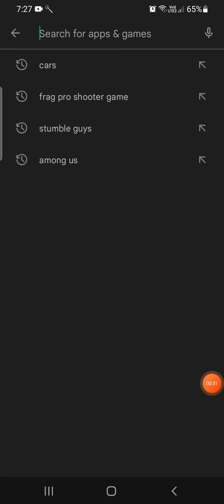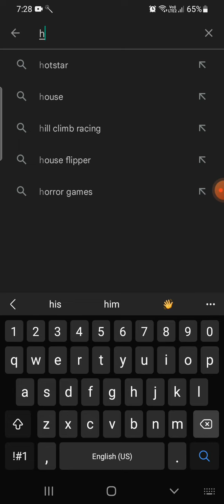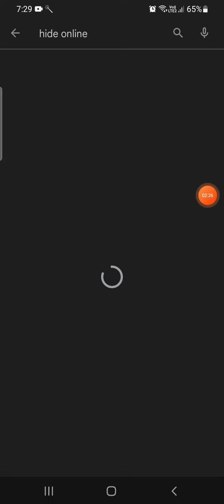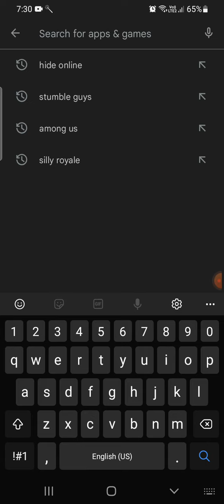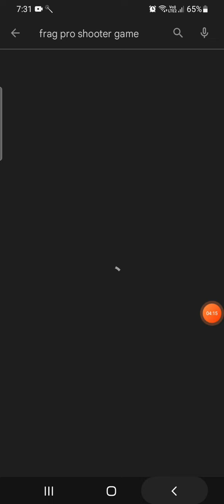top 5 games in 100mb to 120mb super game and 1 one is awsome